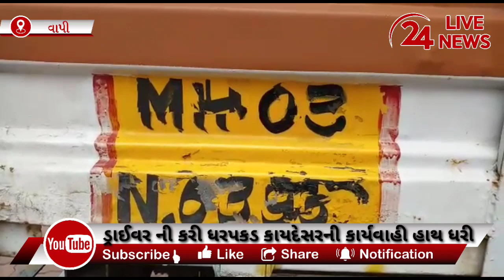લોકડાઉન માં લઇ જવાતો દારૂ નો મસમોટો જથ્થો વાપી પોલીસ એ ઝડપયો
વાપી

દમણ ના કચીગામ થી આઇસર ટેમ્પો માં વેસ્ટ કપડાંની આડમાં સુરત તરફ લઈ જવાતો દારૂ ઝડપાયો

વાપી પોલીસે બાતમી ના આધારે વાપી ના કોપરલી રોડ પરથી દારૂ ભરેલ ટેમ્પો ઝડપયો

ટેમ્પમાં 4 લાખ 93 હજાર 200 રૂપિયાની કિંમત નો બિયર તેમજ વિસકી ઝડપયો

ટેમ્પની 5 લાખ ની કિંમત સાથે 9 લાખ 93 હજાર 200 નો મુદ્દા માલ કબજે લીધો

આરોપી તરીકે ડ્રાઈવર ની કરી ધરપકડ કઈ કાયદેસરની કાર્યવાહી હાથ ધરી